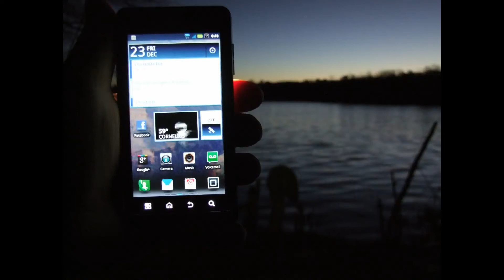Polar Plunge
This is my brother's polar plunge to celebrate the last day of his beard.  The water was not as cold as it could have been though!